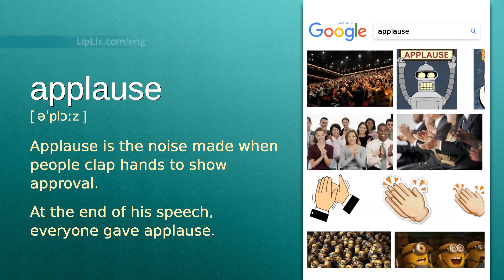Applause : C1 level english vocabulary lesson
In this english video we will see what the word "Applause" means. It's an English word from C1 level vocabulary list.

The word is "Applause", meaning is: "Applause is the noise made when people clap hands to show approval." and example is: "At the end of his speech, everyone gave applause.".